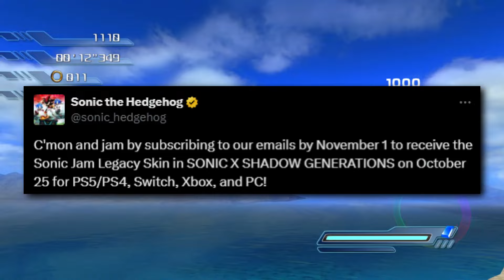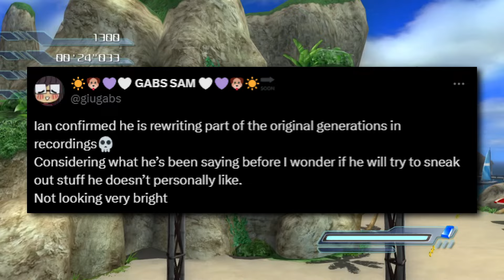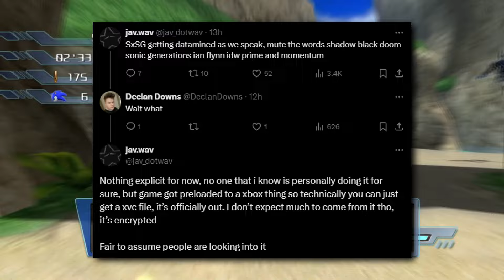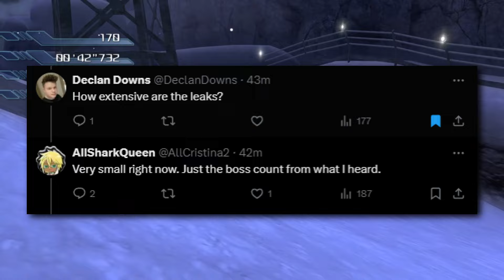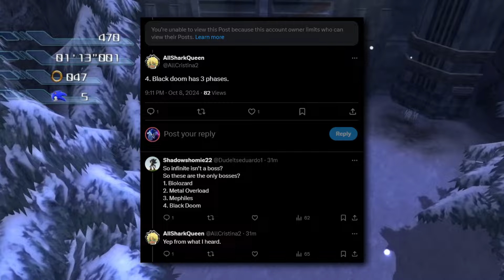Sonic X Shadow Generations Is Being LEAKED And It's Looking...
What's up people, in today's video, we take a look at more news for Sonic X Shadow Generations!